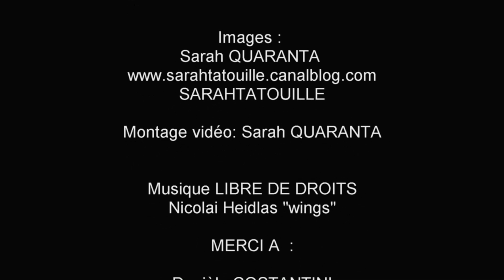VLOG goûter printanier Jérôme De Oliveira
A l'occasion d'un tournage pour TF1 pour l'émission "Grand Reportage" avec LCMA REPORTAGES je vous amène avec moi et ma copine Lila de l'émission Le Meilleur Patissier dans un petit vlog gourmand